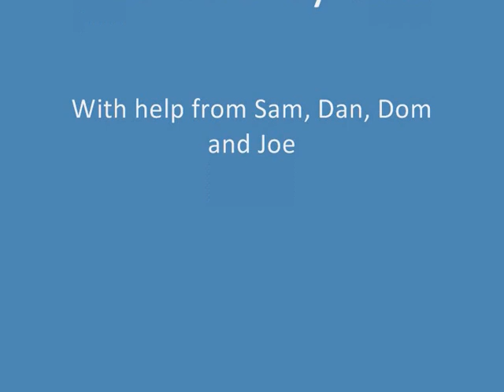Happy Birthday Remix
Remixed by Tim
With help from: Sam, Dan, Dom and Joe